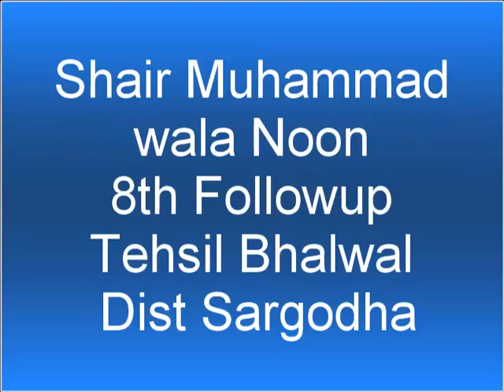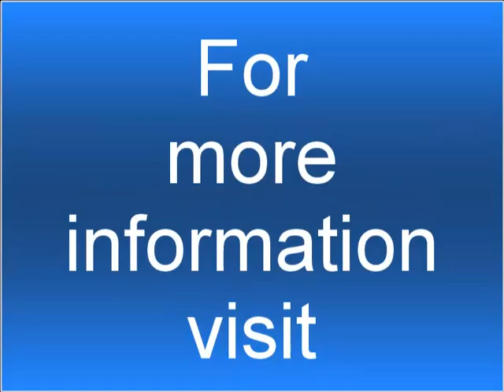Free Medical Mission No 528 Shair Muhammad wala Noon 8th Followup Tehsil Bhalwal Dist Sargodha